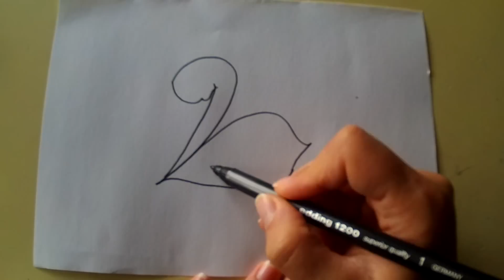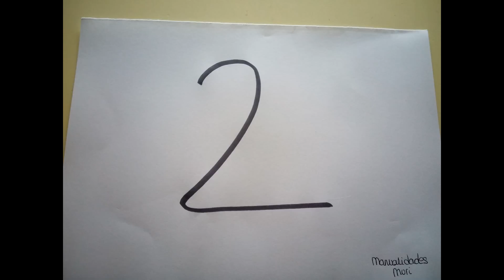Manualidades. Aprende a dibujar con números: Cisne con el 2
🎵 Si quieres la música del video:

Arabic:
الحرف. تعلم كيفية رسم مع الأرقام: 2 سوان
Bosnian (Latin):
Obrt. Naučiti crtati s brojevima: Labud 2
Bulgarian:
Занаяти. Научете се да изготви с номера: лебед 2
Catalan:
Artesania. Aprèn a dibuixar amb números: Swan 2
Chinese Simplified:
工艺品。学会用数字画: 天鹅 2
Chinese Traditional:
工藝品。學會用數位畫: 天鵝 2
Croatian:
Czech:
Řemesla. Naučte se kreslit s čísly: Swan 2
Danish:
Håndværk. Lær at tegne med tal: Swan 2
Dutch:
Ambachten. Leren tekenen met getallen: Swan 2
English:
Crafts. Learn to draw with numbers: Swan 2
Estonian:
Käsitöö. Õppida koostama numbritega: Swan 2
Finnish:
Käsitöitä. Opi tekemään numerot: Swan 2
French:
Métiers d'art. Apprendre à dessiner avec les numéros : Swan 2
German:
Handwerk. Lerne mit Zahlen zeichnen: Swan 2
Greek:
Βιοτεχνία. Μάθετε να επιστήσω με αριθμούς: Κύκνων 2
Haitian Creole:
Métiers. Aprann pou fè desen ak anpil moun: 2 Wilson Swan
Hebrew:
מלאכת יד. לומדים לצייר עם מספרים: 2 ברבור
Hindi:
शिल्प। संख्याओं के साथ आकर्षित करने के लिए जानें: हंस 2
Hmong Daw:
Crafts. Kawm kos uas muaj cov leb: 2 os dej dawb
Hungarian:
Kézműves. Tanulni, hogy felhívja a számok: Swan 2
Indonesian:
Kerajinan. Belajar menggambar dengan nomor: Swan 2
Italian:
Artigianato. Impara a disegnare con i numeri: Swan 2
Japanese:
工芸品。番号を描画することを学ぶ: スワン 2
Klingon:
crafts. tu'lu'be' mI' ghoj: swan 2
Klingon (pIqaD):
Korean:
공예입니다. 숫자와 무승부를 배울: 백조 2
Latvian:
Amatniecība. Mācās zīmēt ar numuriem: gulbis 2
Lithuanian:
Amatų. Sužinokite Lygiosios su numeriais: gulbė 2
Malay:
Kraf. Belajar untuk menarik dengan nombor: Swan 2
Maltese:
Snajja. Tgħallem li Pinġi bin-numri: 2 Iswan
Yucatec Maya:
Manualidades. Kaan boon yéetel números: Cisne yéetel le 2
Norwegian:
Håndverk. Lærer å tegne med tall: Swan 2
Querétaro Otomi:
Manualidades. Hmeya o̲t'u̲hu̲ ko ya numero: Cisne ko ar 2
Persian:
صنایع دستی. یادگیری با شماره قرعه کشی: قو 2
Polish:
Rzemiosła. Nauczyć się rysować z numerami: 2 łabędź
Portuguese:
Artesanato. Aprenda a desenhar com números: cisne 2
Romanian:
Meserii. Aflaţi pentru a trage cu numerele: Swan 2
Russian:
Ремесла. Научиться рисовать с числами: Лебедь-2
Serbian (Cyrillic):
Заната. Научити како да нацртате са бројевима: лабуд 2
Serbian (Latin):
Zanata. Naučiti kako da nacrtate sa brojevima: labud 2
Slovak:
Remeslá. Naučte sa kresliť s číslami: Swan 2
Slovenian:
Obrti. Naučite se draw s številkami: Swan 2
SPANISH
Swedish:
Hantverk. Lär dig att rita med nummer: Swan 2
Thai:
งานฝีมือ เรียนรู้การวาด ด้วยตัวเลข: หงส์ 2
Turkish:
El sanatları. Sayılarla çizmek öğrenmek: kuğu 2
Ukrainian:
Народні художні промисли. Навчитися малювати з номерами: Лебідь 2
Urdu:
دستکاری ہے ۔ نمبروں کے ساتھ متوجہ کرنا سیکھیں: راج ہنس 2
Vietnamese:
Thủ công Mỹ nghệ. Tìm hiểu để vẽ với con số: Swan 2
Welsh:
Crefftau. Ddysgu i dynnu gyda rhifau: Swan 2